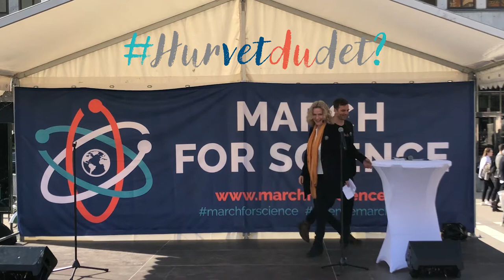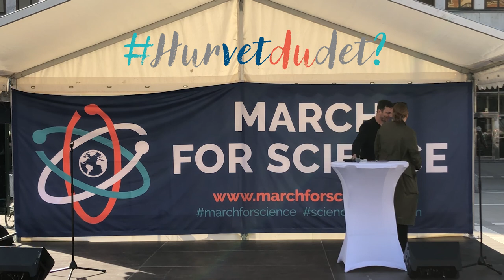March for Science Stockholm –Lansering av Hurvetdudet? 14 april 2018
Manifestation för vetenskap i Stockholm 14 april 2018.

I Sverige är det valår och för att uppnå manifestationens mål lanseras Hurvetdudet?-kampanjen.

Med Hurvetdudet? vill vi öka kunskapen bland svenska politiker och allmänheten om vad vetenskap är, hur forskning går till, hur olika forskningsrön kan värderas och varför forskningsbaserad kunskap behövs som beslutsunderlag och för en positiv samhällsutveckling.

Målet är att vetenskapliga fakta ska lyftas fram mer än tidigare när politiska förslag debatteras under valåret 2018. Utgångspunkten är en enkel men slagkraftig fråga: Hur vet du det? som alla kan ställa till beslutsfattare, medmänniskor och sig själva.